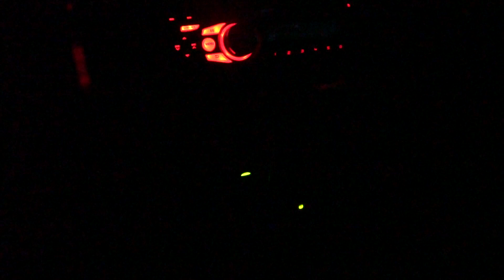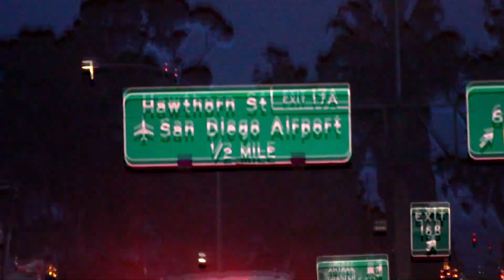Fishing San Diego Bay! -- Topwater Bite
Just gotta get out and get it in!
- Bearz G.

Gear Used -
- Rod -
● Phenix Recon Elite 7'1' MH fast action
● Phenix Black Chrome 7'8'' ML fast action

- Reel -
● Abu Garcia Revo Elite 8
● Daiwa Alphas SV105

- Terminal/Lure -
● Pline C21 Copolymer (12lb)
● Owner Dart Head (1/4oz)
● Owner Mosquito Hook (Size 1)
● Danielson Dropshot Weight (1/4oz)
● Berkley Gulp 2" Sandworm (Camo)
● Zoom Fat Albert (Black & Red)

Woo! Tungsten